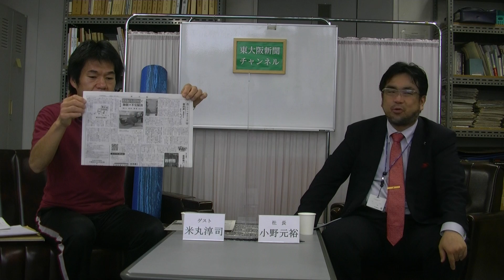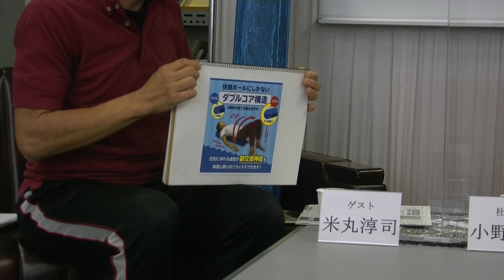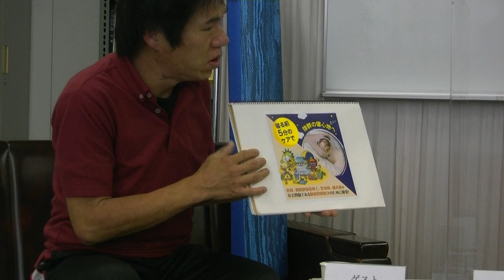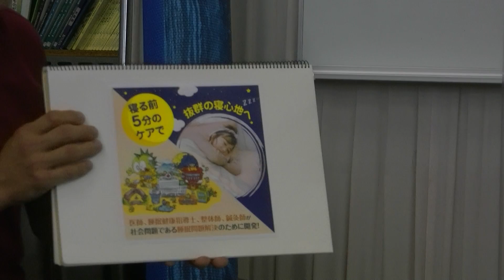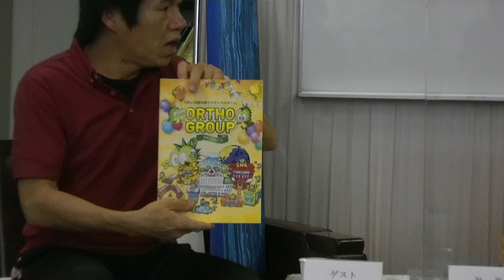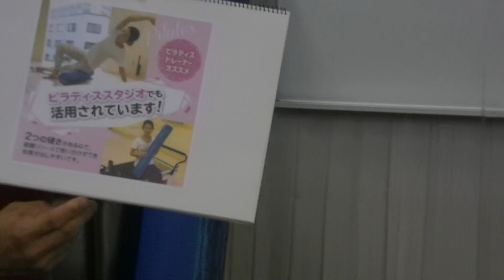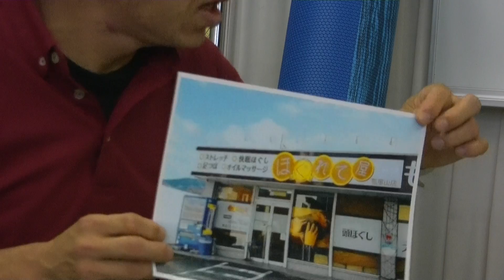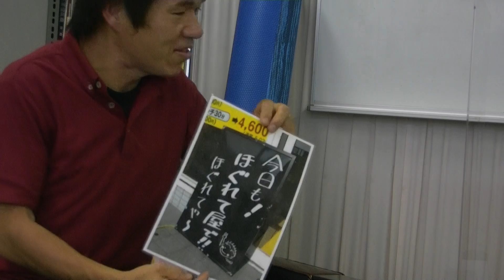15日ゲスト：米丸淳司さん「快眠ポールで睡眠の不安解消」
東大阪新聞チャンネル10月15日
15日ゲスト：米丸淳司さん「快眠ポールで睡眠の不安解消」
（キャスター：小野元裕社長）